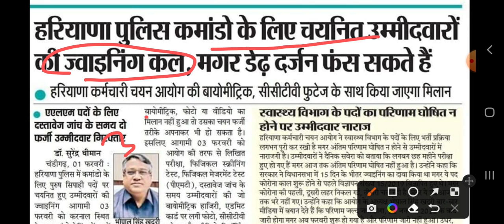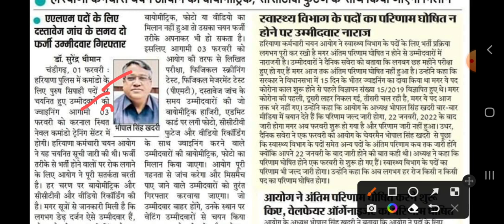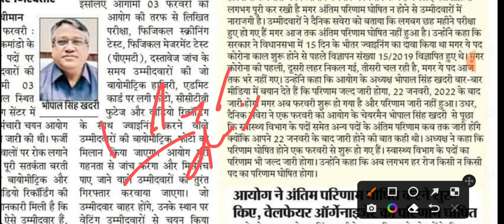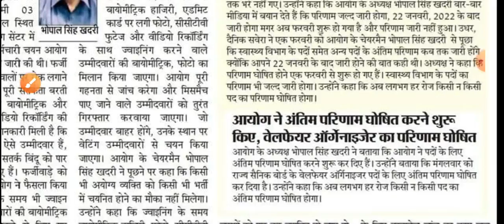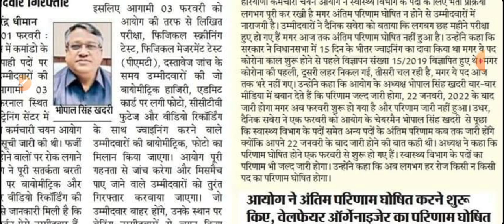hssc धमाके|hssc iti instructor,mphw,staff nurse etc. result |Pending bharti result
hssc ITI instructor latest news, hssc ITI instructor latest w, hssc ITI instructor final result update, hssc MPHW result, hssc MPHW result update, hssc staff nurse final result
haryana police male constable result 2021 | haryana police cut off 2021 | haryana police physical date |hssc